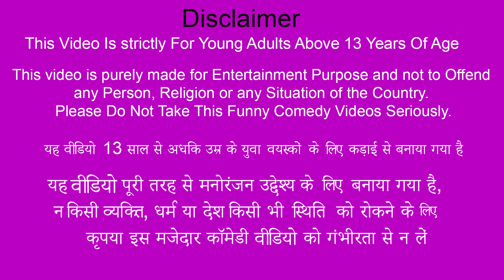लालची माचली वाला Greedy Machli Wala Comedy Video Hindi Comedy Video